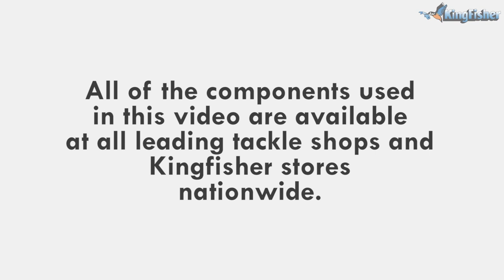Daiwa Legalis LT Reel Demo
The Daiwa LT Legalis Light & Tough Spinning Reel.

In this video, Ray Thompson shows us the features and benefits of the Daiwa Legalis spinning reel.

This reel is available in sizes: 3000, 4000 & 5000